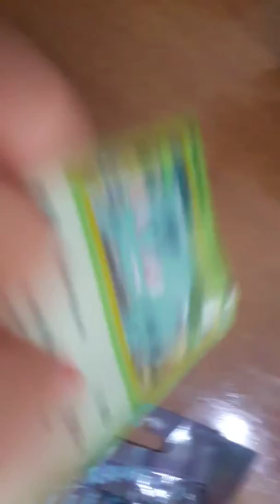10 de julio de 2019